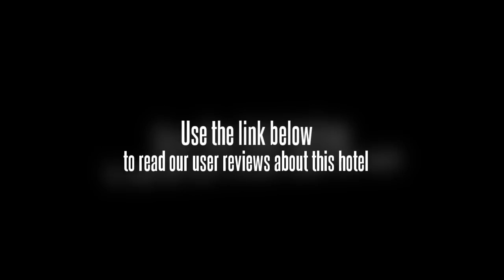Hefei Haotai Hotel